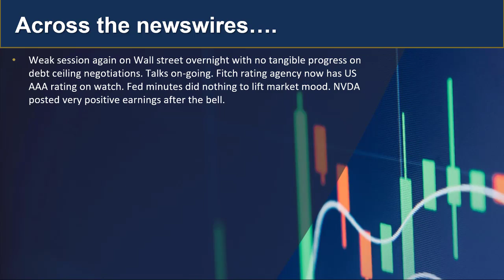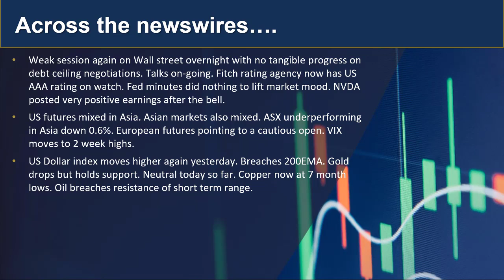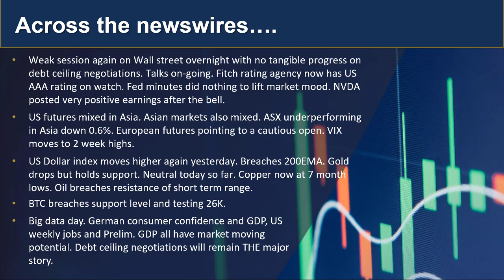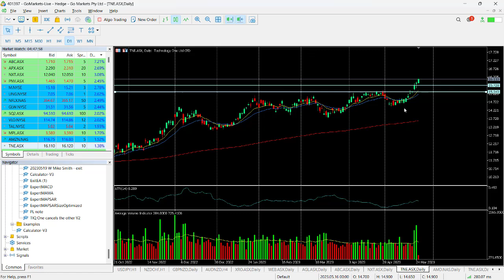GO Market Update and Charts of Interest USDJPY and TNE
ratings agency fitch now has the US AAA rating on watch as debt ceiling negotiations fail to progress. US markets weak overnight with a mixed day in Asia so far, Find out more...